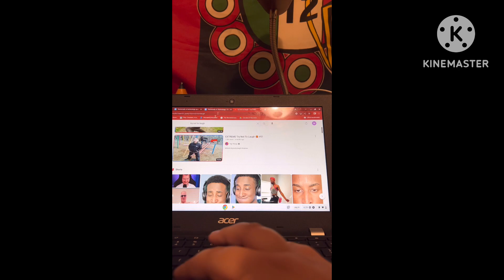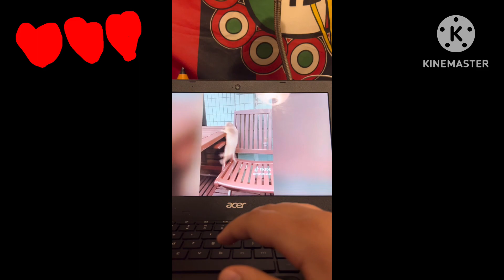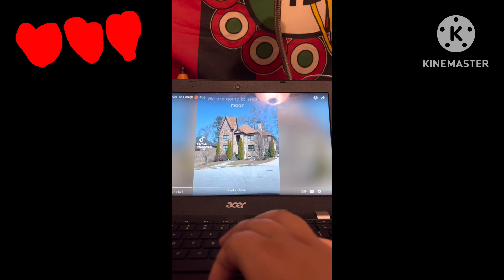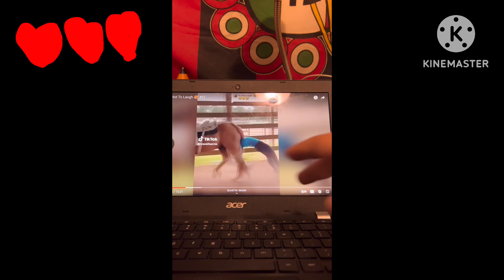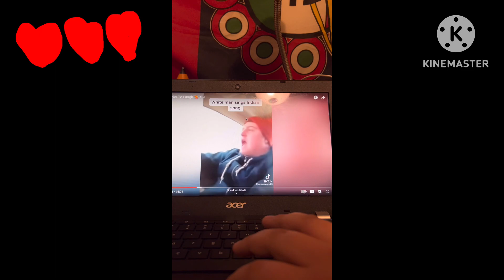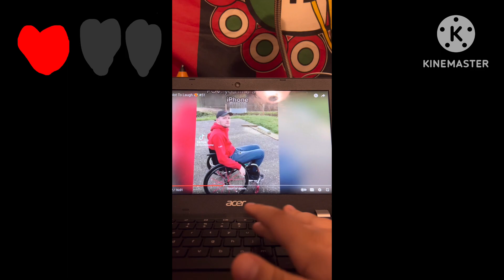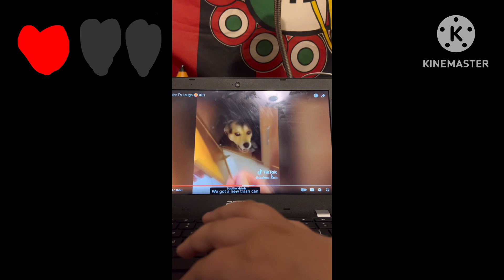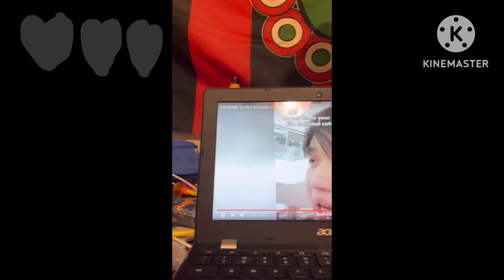They call this the “try not to laugh” challenge #2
Hm maybe I should do this with others and if they lose all lives they get ice thrown on them